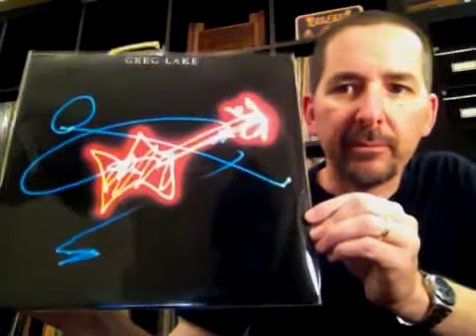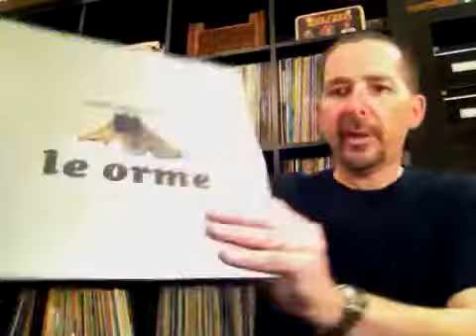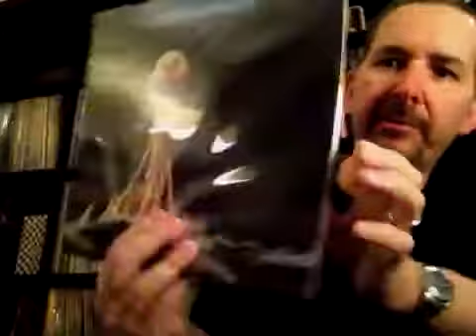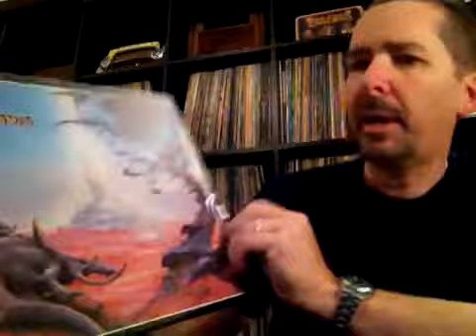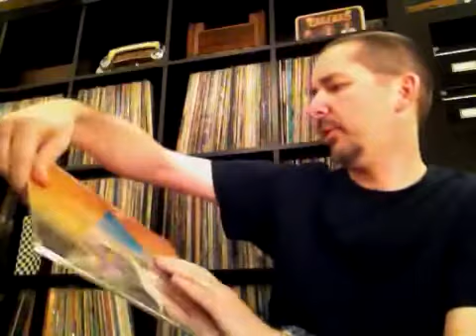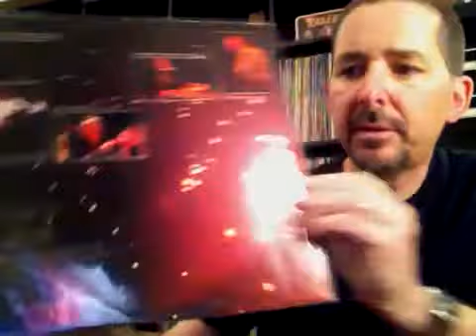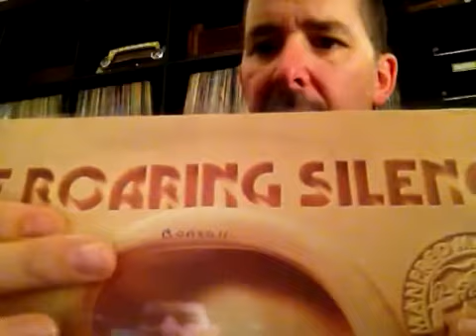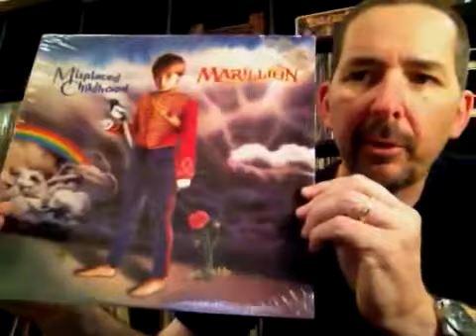Prog Vinyl Collection: Lake (Greg) through Marillion